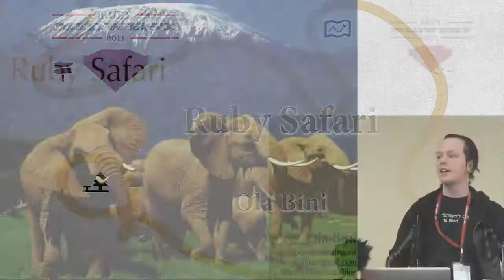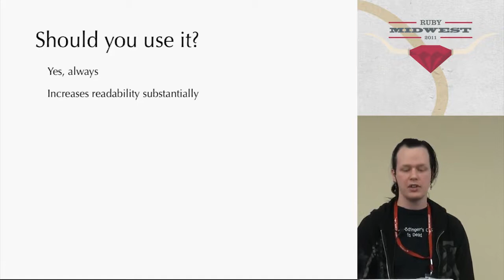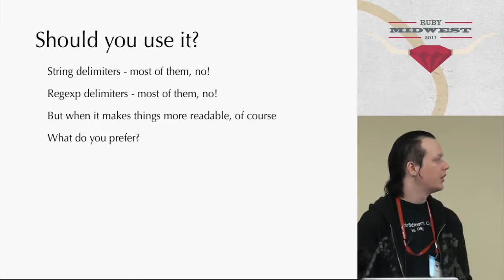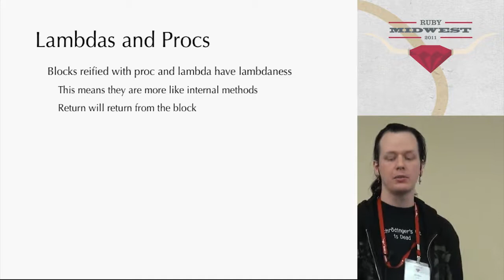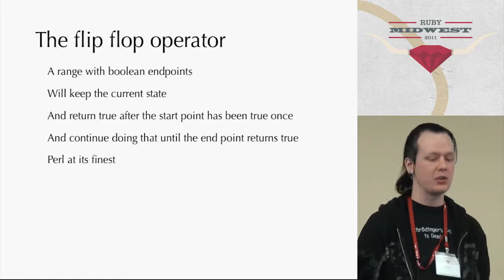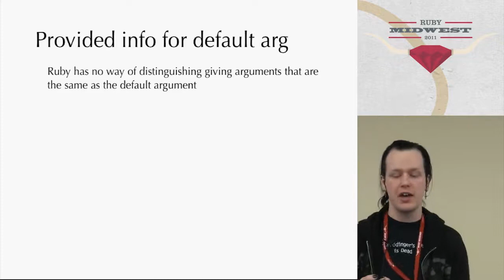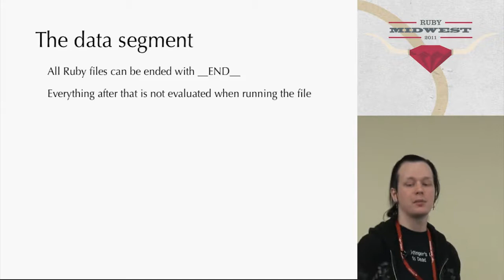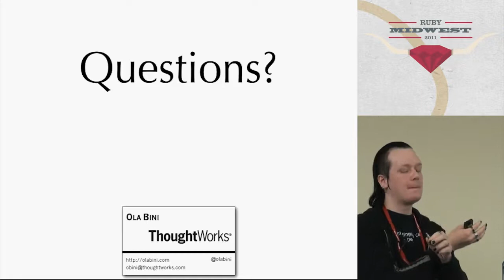Ruby Safari by Ola Bini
There are many strange beasts in the Ruby language. Some of them you might never have seen. Others you might have seen but not understood. Ruby is a big language, and this presentation will show you some of the corners of Ruby that you might not have known about, or even dared think would exist in a modern language. Some of these features are useful, some of them are useless and some of them are just downright puzzling. Come here to get a tasting of the weirder parts of Ruby.